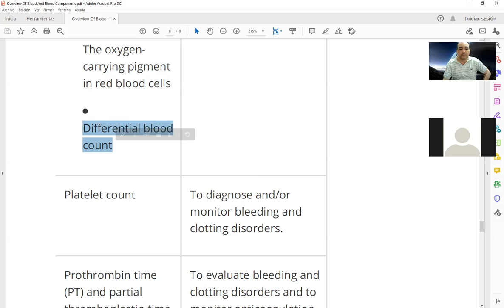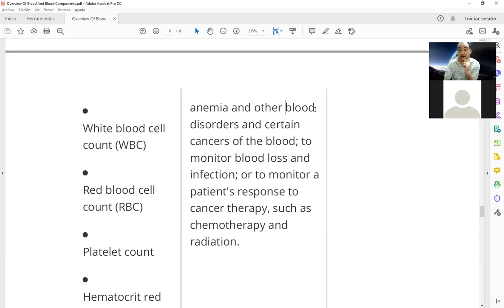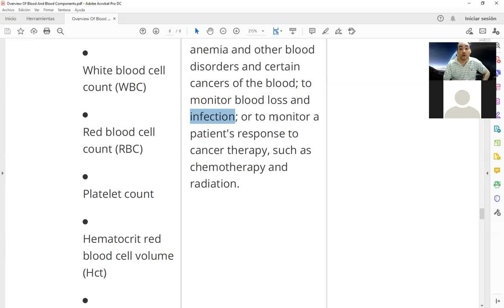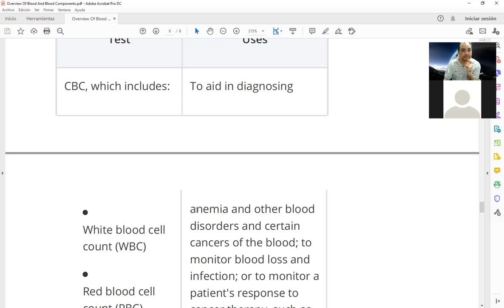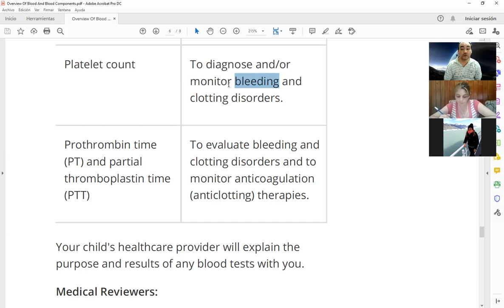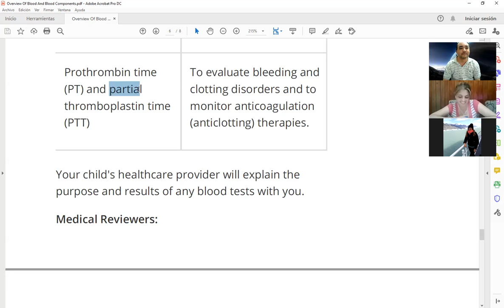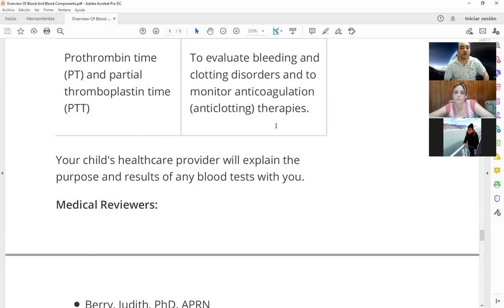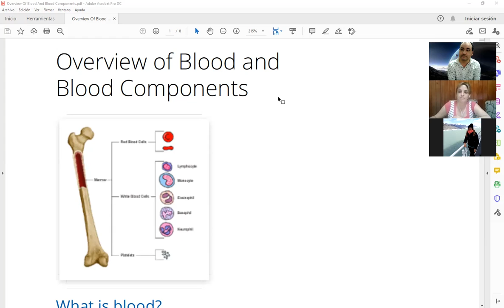Clase de Inglés Técnico de 1er Año 2do Cuatrimestre de Laboratorio (TT) del 29/10/2021 (parte 2)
Clase de Inglés Técnico de 1er Año 2do Cuatrimestre de Laboratorio (turno tarde) del día viernes 29/10/2021 (parte 2 de 2)